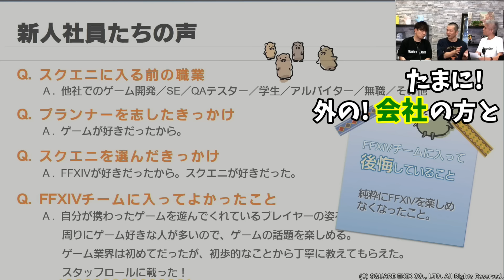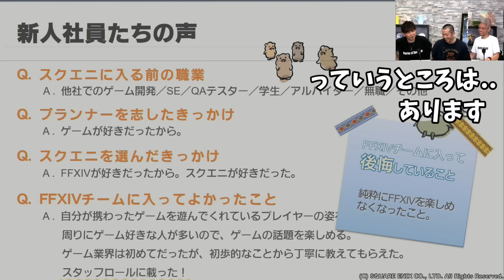【FF14切り抜き】開発者あるある 〇〇〇スキルが育たない【吉田直樹/室内俊夫/林洋介/吉P/FF14/「暁月のフィナーレ」パッチノート朗読会】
吉P「〇〇忘れるやつの率がすごい高い！」

☆元動画様
FFXIVパッチ6.0「暁月のフィナーレ」パッチノート朗読会